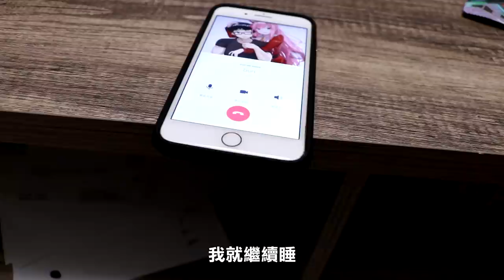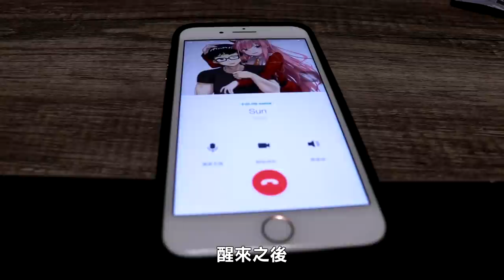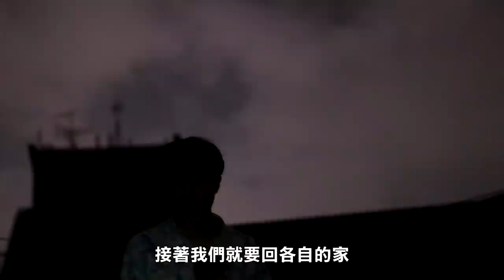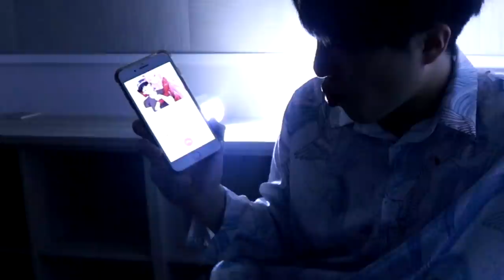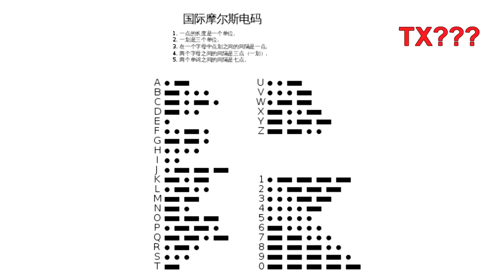【都市傳說】靈動現象打出摩斯密碼！無神論終於相信鬼魂存在！不知名的仙！Feat.孫安佐(王狗)